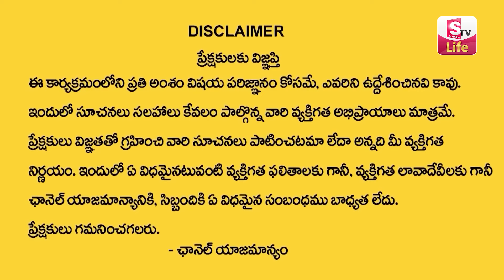Legal Advice Episode -3 || Best Moral Video | Advocate M Venkateswari, Krishna Kumari || Anchor jaya